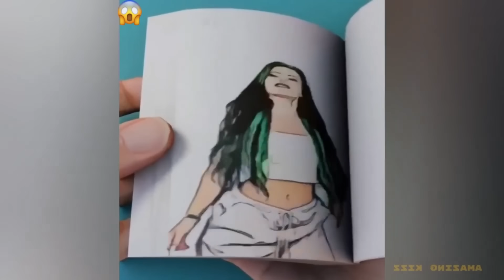Amazing Talent 💯👏🤯Respect video 😱😱🔥 Awesome People